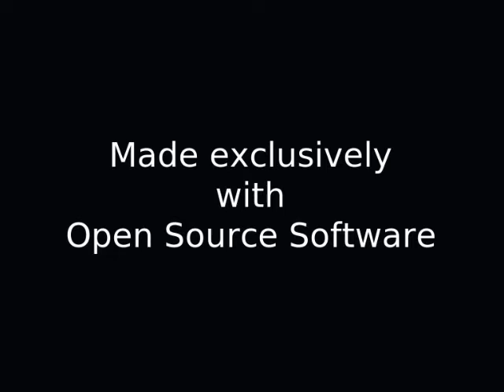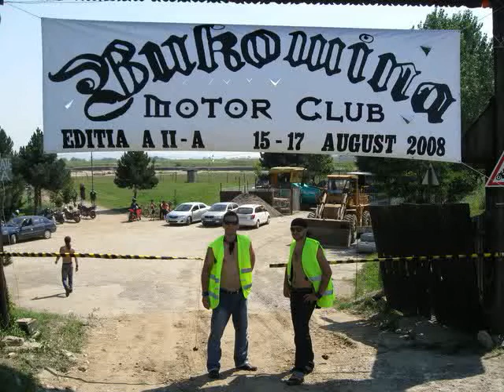Come to me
Images selected from the Bukowina Motor Meeting 2008.

"Come to me" music by Puppet feat. Herman Medrano